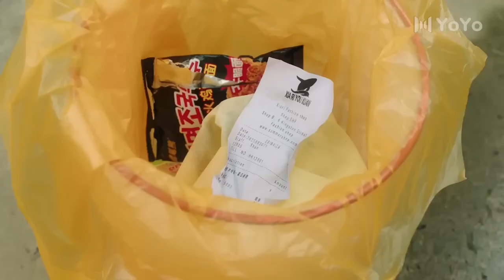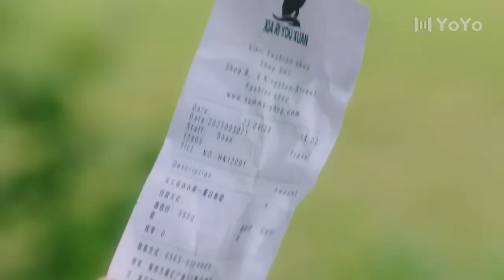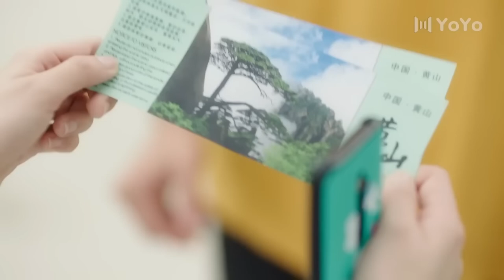【Full Movie】霸总洗澡被女生偷看，两人半夜都缠绵悱恻无法入眠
霸总洗澡被女生偷看，两人半夜都缠绵悱恻无法入眠 丨愛情 / 甜寵 / 劇情